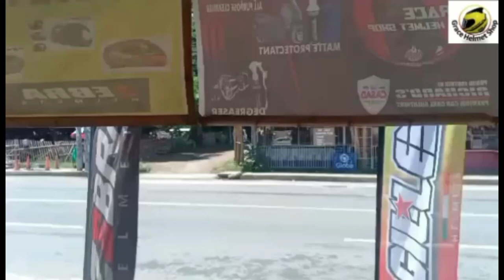Zebra YM-611 Venom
Zebra YM-611 Venom Fullface dual visor
Pearl White